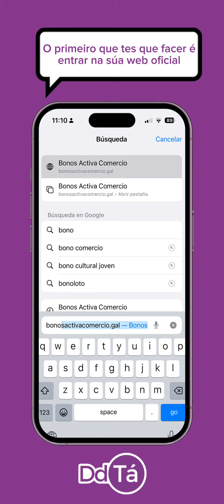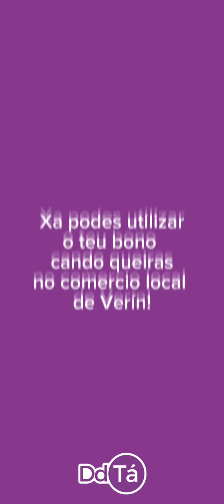Como descargar o bono comercio?